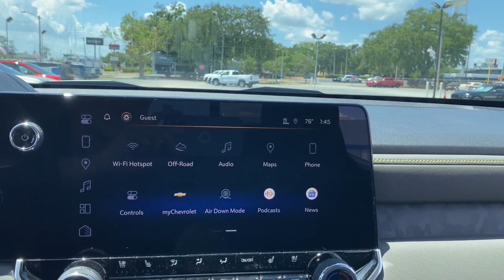2024 Chevrolet Colorado Lake Wales, Haines City, Bartow, Winter Haven, Auborndale, FL 243200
Summit White New 2024 Chevrolet Colorado 4WD ZR2 Crew Cab available in Winter Haven, Florida at Chevrolet Center. Servicing the Lake Wales, Haines City, Bartow, Auborndale, FL area.
2024 Chevrolet Colorado 4WD ZR2 Crew Cab - Stock#: 243200

Chevrolet Center
101 Cypress Gardens Blvd

Heated Leather Seats Navigation Onboard Communications System iPod/MP3 Input Satellite Radio 4x4 Turbo Charged Bed Liner Trailer Hitch LPO OFF-ROAD ASSIST STEPS REMOVABLE.  ZR2 CONVENIENCE PACKAGE III ENGINE TURBOMAX. br /br /WHY BUY FROM CHEVROLET CENTER?br /Carrying on the family tradition Sam and Frank Portlock have dedicated themselves to creating an environment where customers are welcomed like family. We have achieved top customer satisfaction from the beginning and we continue today. Same Name. Same Ownership. Same Great Service. Your Center for Chevrolet Since 1958. br /br /OPTION PACKAGESbr /ZR2 CONVENIENCE PACKAGE III includes (HFD) Perforated leather-appointed front seating (E90) Driver seat back pocket (DA5) Rear center arm rest (A45) Driver memory settings (KU9) Ventilated front seats (KI3) Heated steering wheel (K4C) Wireless charging and (B26) Safety Package REMOVABLE (FRONT & REAR) (dealer-installed) TECHNOLOGY PACKAGE includes (KSG) Adaptive Cruise Control (UKK) Rear Pedestrian Alert and (UV2) HD Surround Vision SAFETY PACKAGE includes (UKI) Blind Zone Steering Assist (UFB) Rear Cross Traffic Braking (UD7) Rear Park Assist Includes (UKW) Blind Zone Steering Assist with Trailering TURBOMAX (310 hp [231 kW] @ 5600 rpm 430 lb-ft of torque [583 Nm] @ 3000 rpm) (STD) TRANSMISSION 8-SPEED AUTOMATIC (STD). br /br /br /
B26,CWM,L3B,MFC,PDD,RVP